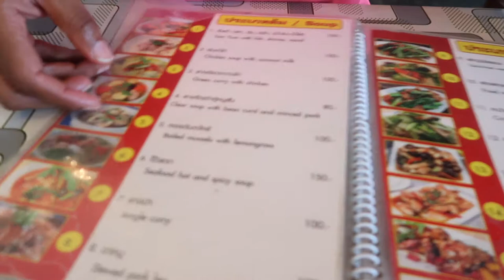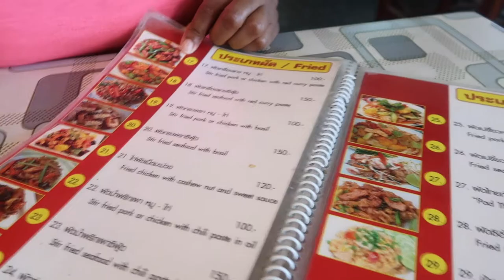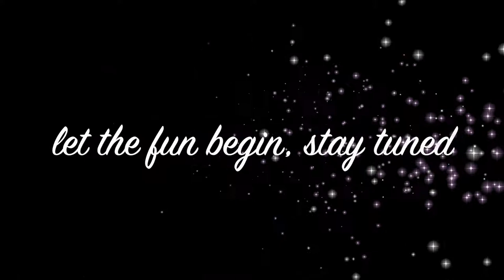Traveling to Thailand | ALONE!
HEY GUYS FIRST THINGS FIRST, WATCH IN 1080P.

So I know we've pretty much dropped off the face of the Earth but thats life right. These Thailand videos are way over due but had such a special place in our heart so we wanted to take our time on them and edit when they vibe was right. I really hope you guy enjoy.

Dont forget to checkout part 2 as well!

MUCH LOVE - DIXONS